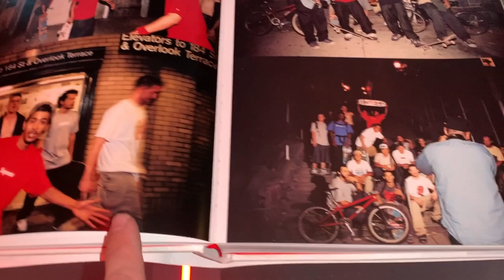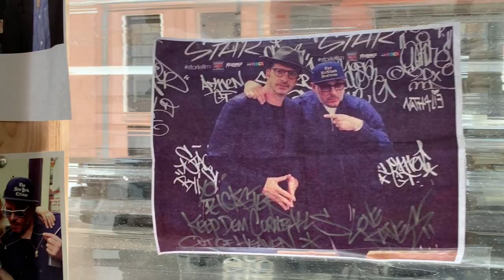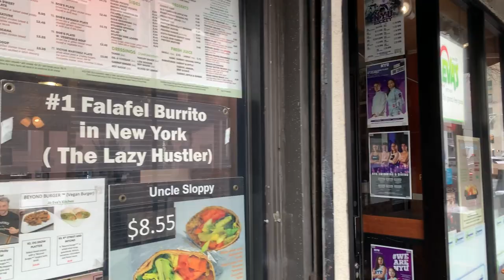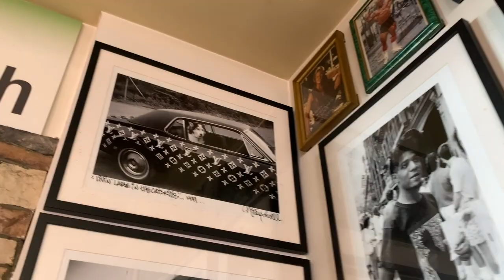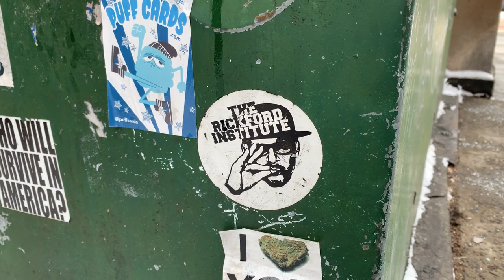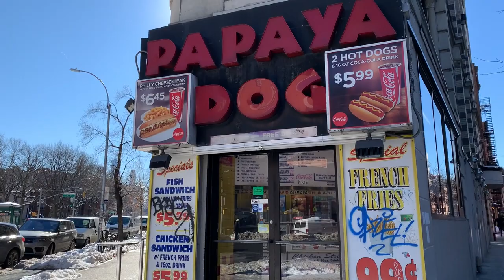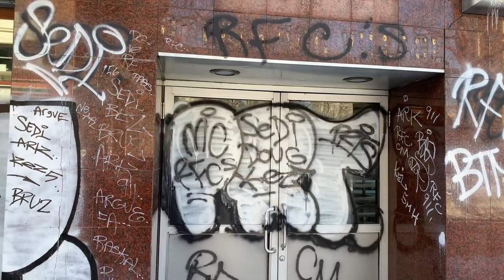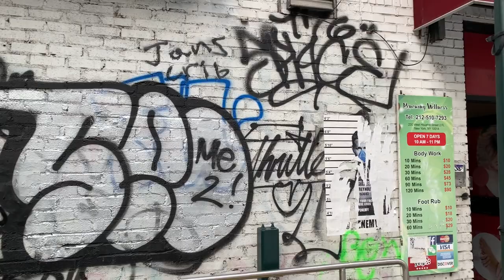Remembering Ricky Powell Walking Around The Village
✘ Join me as I walk around The Village sharing some personal stories about Ricky Powell (R.I.P.).